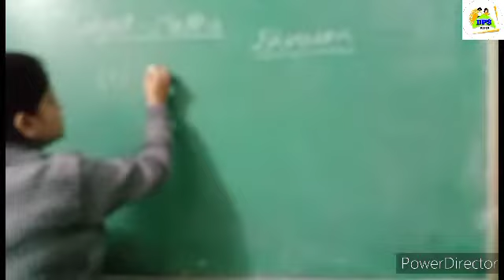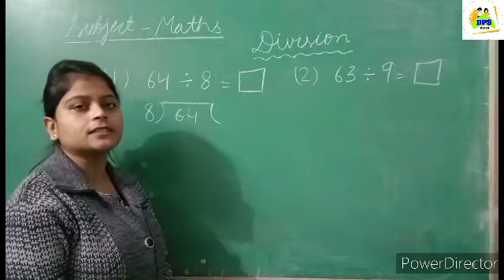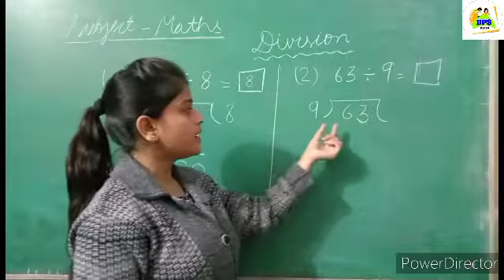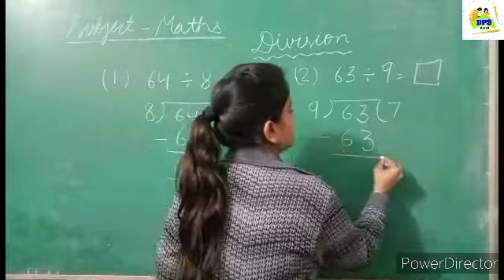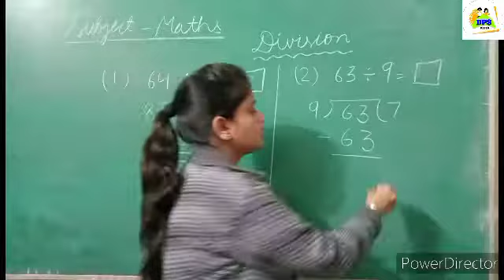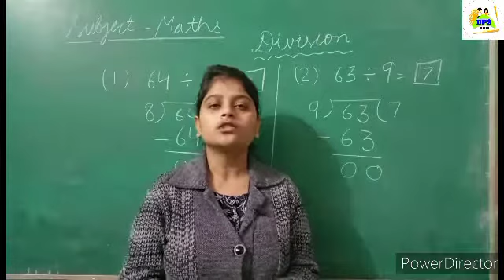DPS maths topic- division part-5